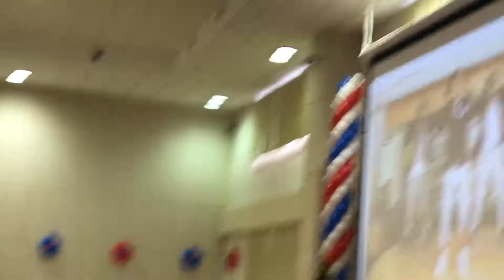Vinschool students with GoNoodle